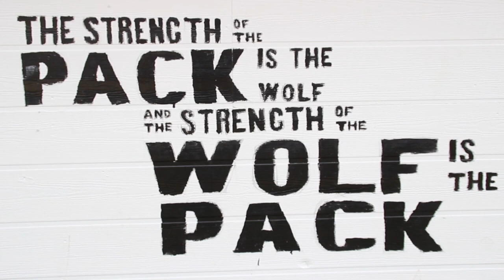Catch The Vision: Episode 1: Look On The Bright Side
Episode 1: "Look On The Bright Side" is a part of a short film/documentary series entitled "Catch The Vision" featuring Robert "CJ" Okwara. Produced by Leeked Media & CTW Media. This film aims to inspire viewers to look at the positive side of the situations that life presents you. Changing the way you see things can change the way things look.